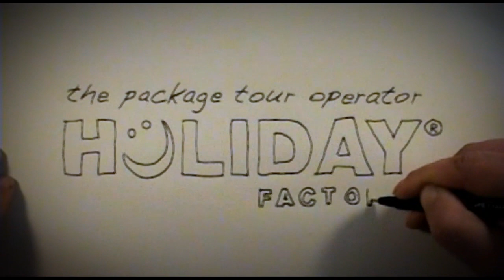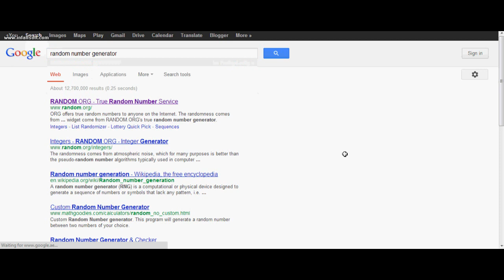Holiday Factory | Second contest winner